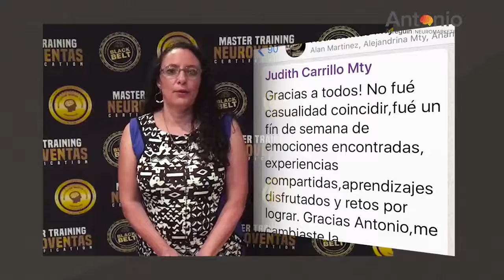Así se vivió la experiencia en Monterrey -Taller certificado en Neuroventas nivel Black Belt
¡Tú también puedes mejorar tu calidad de vida! Incrementa tus ventas, realiza cierres certeros y efectivos.

Acompáñame a conoce los próximos eventos.